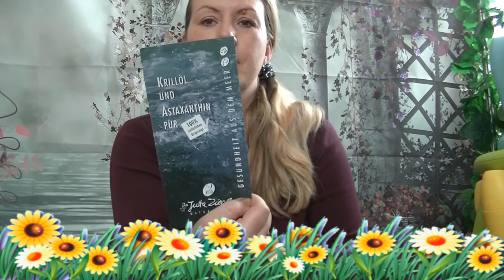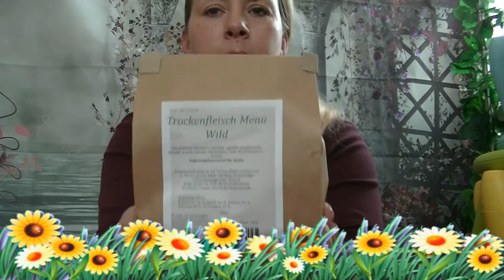2016 04 30 Unboxing Dr ZieglerProdukte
und wir haben folgende Produkte bestellt

Spot On
HUND momentan nicht verfügbar

Produktplatzierungen kennzeichne ich in den Videos.

Alles was ich im meinen Videos sage ist meine persönliche Meinung.